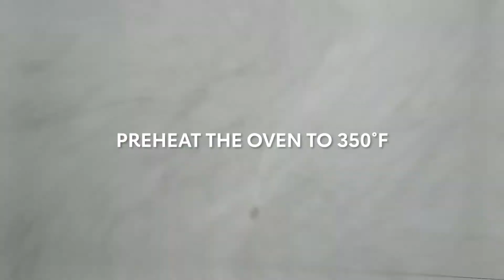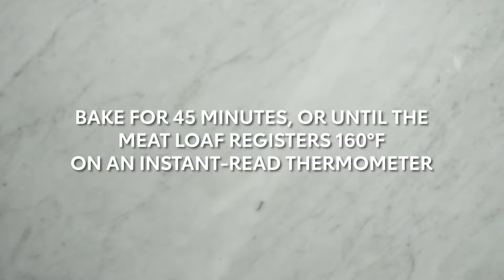AHA Simply Good Cookbook | Meatloaf Recipe | Encompass Health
Check out this step-by-step video on how to make delicious mushroom meatloaf. This is a heart-healthy recipe that can be easily modified for individuals that are experiencing dysphagia as a result of stroke among other swallowing difficulties.

Encompass Health, a national sponsor of the American Heart Association's Together to End Stroke initiative, supported the development of the American Heart Association's Simply Good cookbook, which provides instructions on how to modify this recipe and others.